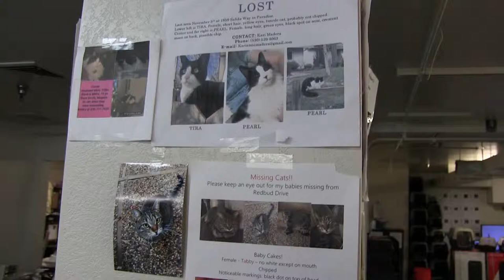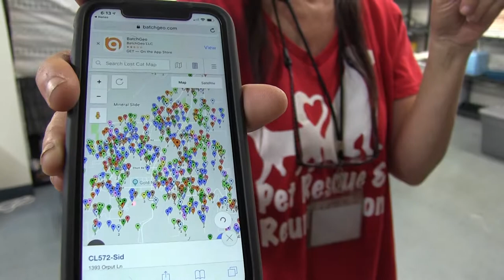Rescuing Fire Cats: Reuniting Pets and Loved Ones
Video: Dimitris Panagiotopoulos for Media Milwaukee